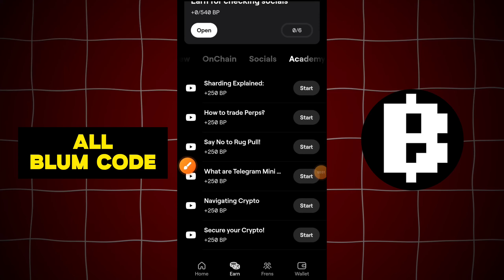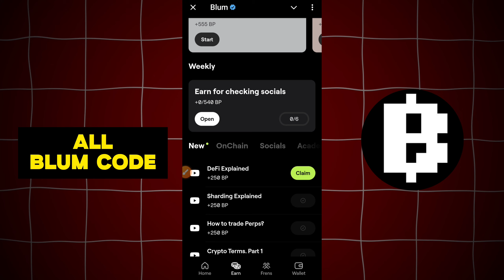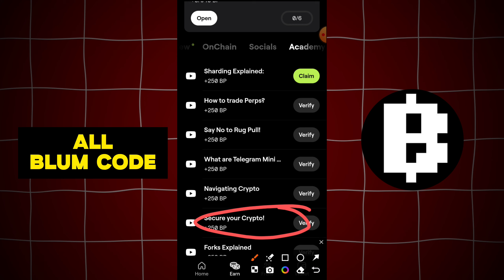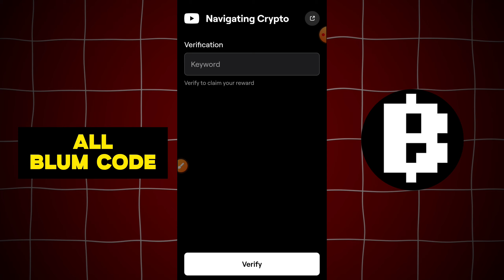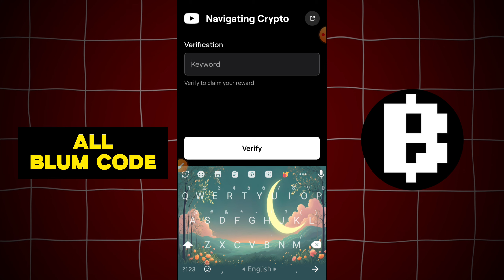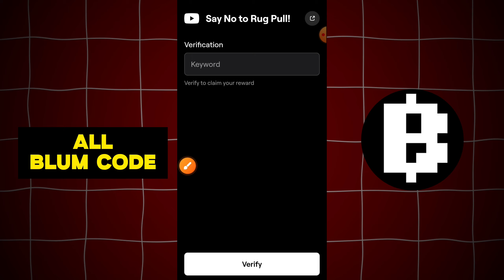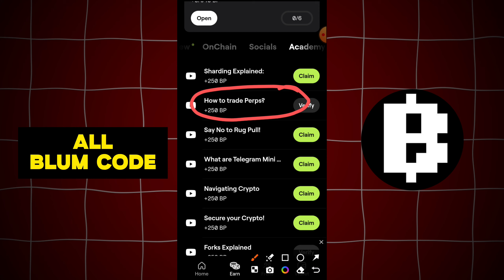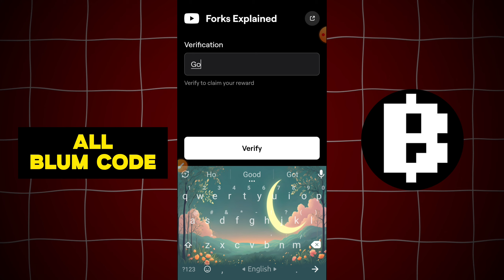Blum Video Code Today ! Blum All YouTube Video Code ! Blum All Verify Code Today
In this video I'll show you all the latest and todays code of Blum mini game. It's also code verification code in Blum.

Liquidity Pools Guide Blum Video Code ! Blum New Video Code Today ! Blum YouTube Video Code
What Are AMMs? Video Code Blum Project | Blum New Video Code | Blum Listing Date

Secure your Crypto! Video Code Blum Project | Blum New Video Code | Blum Listing Date

Forks Explained Video Code Blum Project | Blum New Video Code | Blum Listing Date

How To Analyze Crypto Video Code Blum Project | Blum New Video Code | Blum Listing Date

Blum new video code 19 October
bull or bear 101 video code